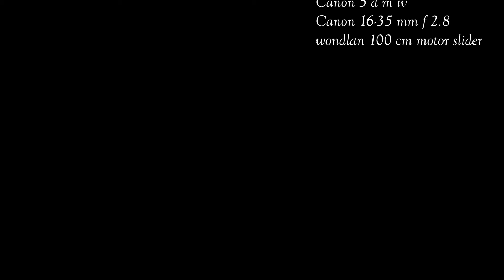HD Rural Nature Time-Lapse Film By Canon 5 D M IV / Niher Ranjan Das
i used canon 5 d m iv,  canon 16-35 mm f 2.8,  sigma 150-600 mm f 5.6 and wondlan time - lapse remote control motor slider.